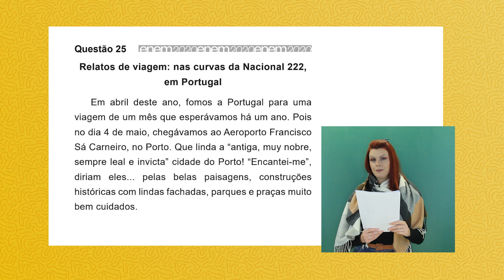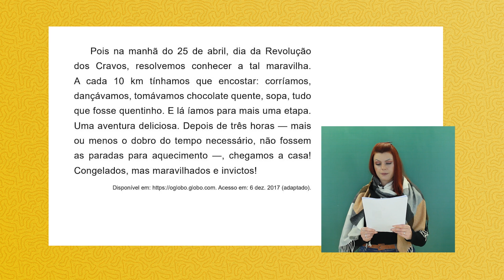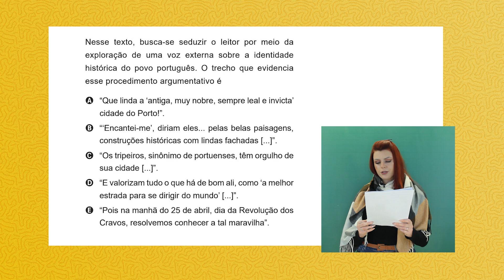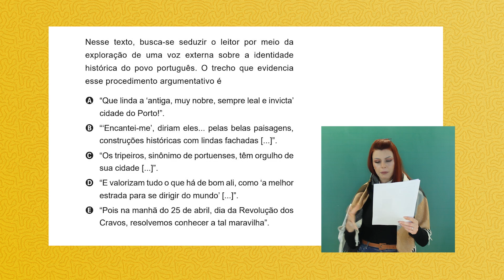ENEM 2020 | ESTRATÉGIAS ARGUMENTATIVAS | QUESTÃO 25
Na questão 25 do caderno amarelo de Linguagens é preciso analisar o texto para entender qual trecho evidencia o procedimento argumentativo descrito no enunicado.

CORRESPONDÊNCIA DOS CADERNOS:
35 cinza
18 rosa
38 azul

— ASSINE A NOSSA PLATAFORMA ONLINE —

— PLAYLISTS INDICADAS —

Neste canal você vai encontrar os melhores conteúdos para vestibulandos! Aulas ao vivo, monitorias, materiais de apoio e muito conhecimento pra te auxiliar nessa jornada de estudos!